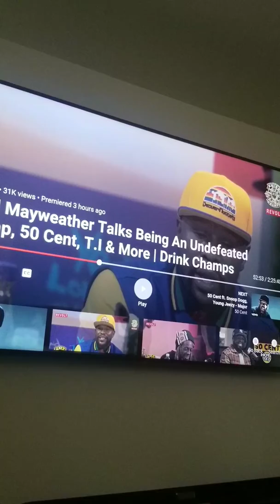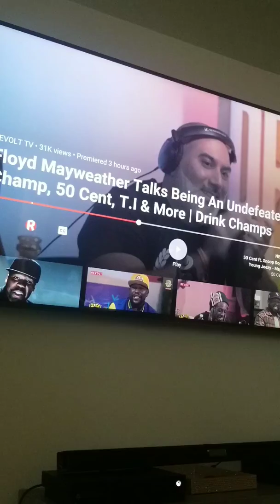Floyd Mayweather talks destroying HBO making Showtime A side🧐